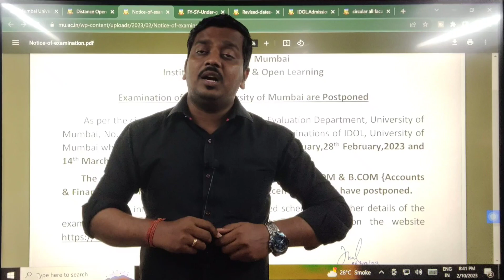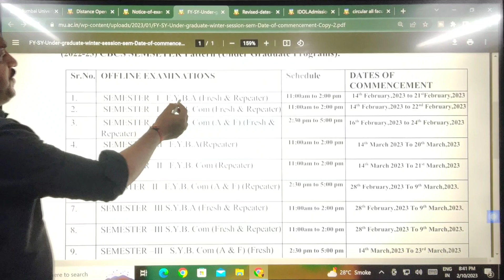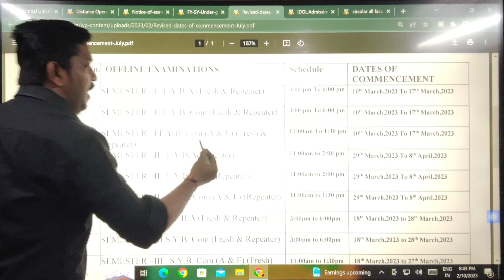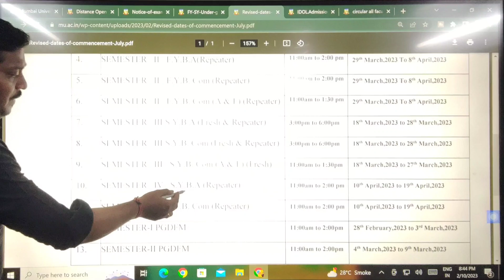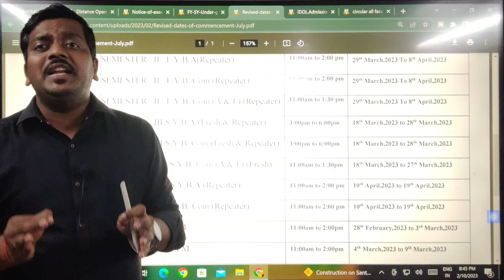New Dates for FYBA/FYBCOM/FYBAF/SYBA/SYBCOM | Idol Dates | Ashish Sir